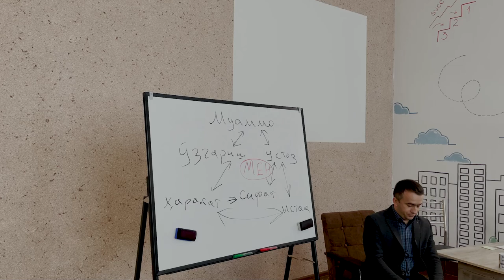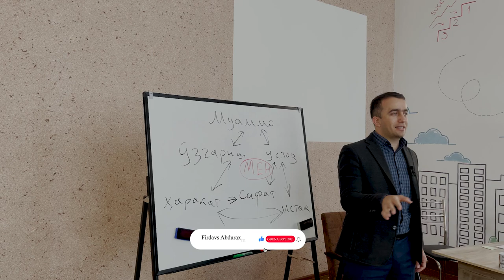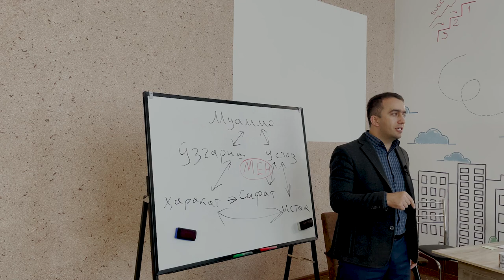044| Oʻzingizga ustoz toping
🤕 Hozirda yoshlarda koʻplab uchraydigan xatolardan biri bu — oʻz qiziqishlaridan kelib chiqqan holda toʻgʻri ustozlarni topa olmasligidir.

✊ Qaysidir kasbga qiziqyapsizmi va unga tezroq, samarali yoʻl bilan erishmoqchimisiz? Unda ustoz toping!

😊 Ustozingiz tavsiyalari va tajribalari bilan siz bosib oʻtmoqchi boʻlgan masofa bir necha barobarga albatta qisqaradi.